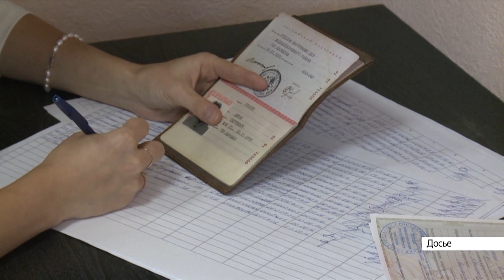Выпуск новостей в 6:50, 11 мая 2021 года